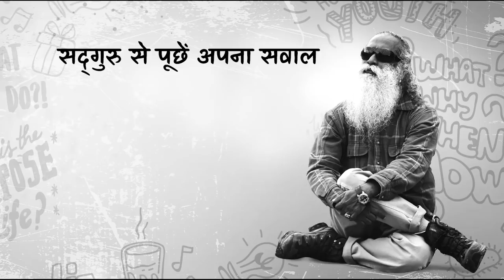बच्चों को आज़ादी दें या डिसिप्लिन में रखें? वी.वी.एस. लक्ष्मण ने पूछा सद्‌गुरु से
वी.वी.एस. लक्ष्मण सद्‌गुरु से पूछ रहे हैं कि क्या बच्चों को अपने खुद के फैसले लेने की आज़ादी देना ठीक है या माता-पिता को इसकी कोई सीमा रेखा तय करनी चाहिए?
VVS Laxman asks Sadhguru whether it is okay for kids to be given the freedom to make their own decisions, and whether parents should draw the line at any point.